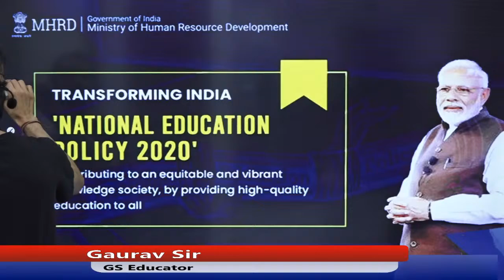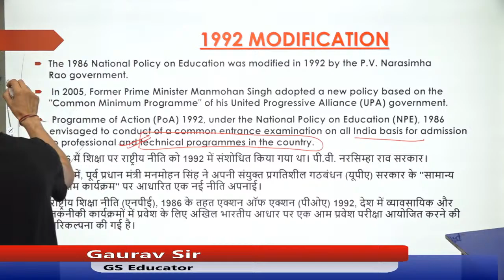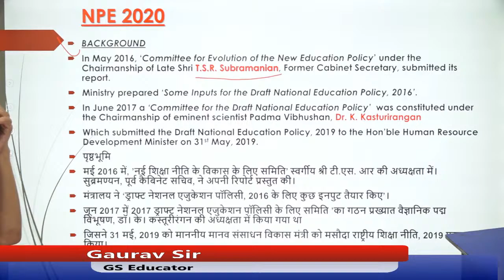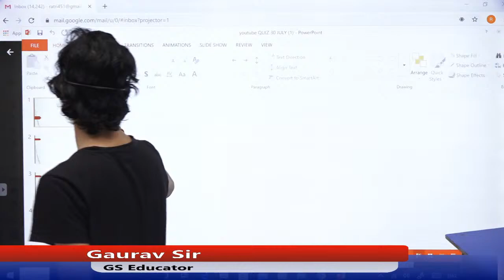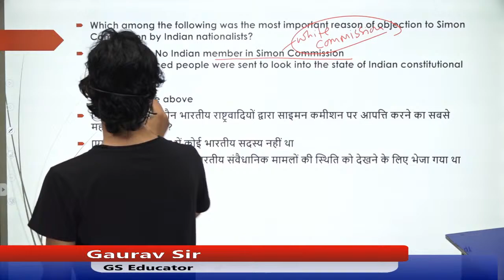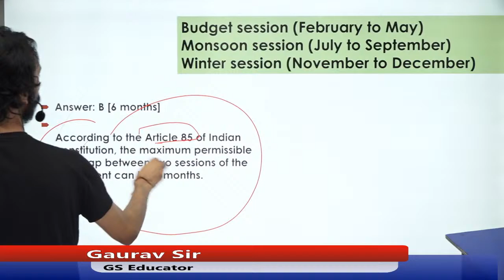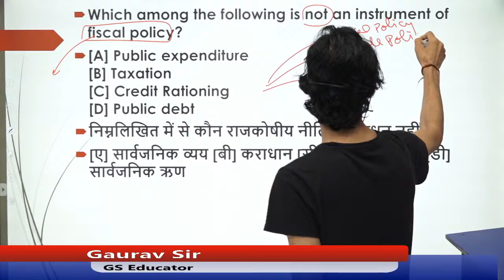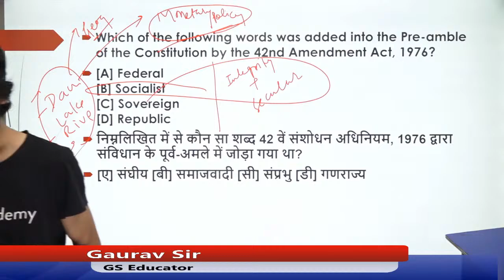New Education Policy -2020 And Top 25 Questions | Unacademy | Gaurav Kumar Singh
SSC Exams के 50 सबसे Important Questions by Gaurav Kumar Singh!

Unacademy Plus Subscription Benefits:
1. Learn from your favorite teacher
2. Dedicated DOUBT sessions
3. One Subscription, Unlimited Access
4. Real-time interaction with Teachers
5. You can ask doubts in the live class
7. Download the videos & watch offline